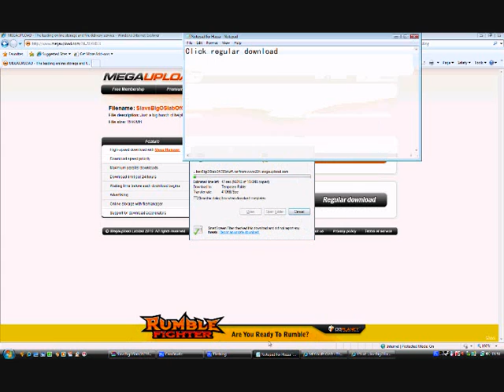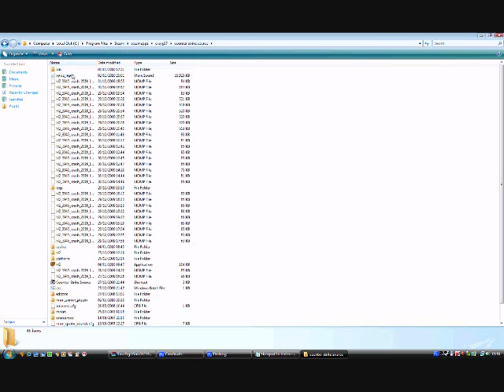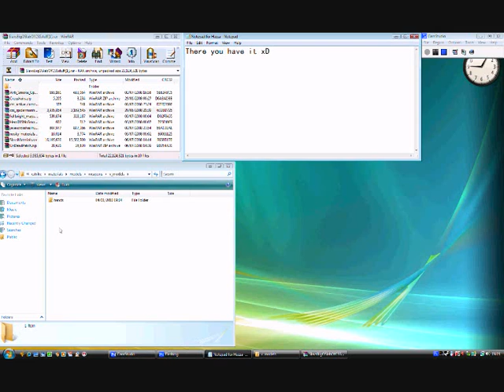Counter-Strike: Source - Material Hack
This is my first Hacking tutorial
Just follow the rules of what the Notepad says ¬.-